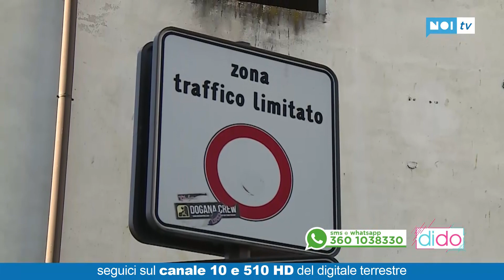DIDO | ospiti Gabriele Bove e Giovanni Martini | 31/01/2020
Puntata dedicata ai nuovi provvedimenti su traffico e sosta in centro storico a Lucca
NoiTv